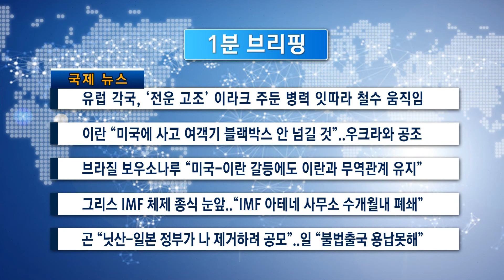[1분 브리핑]